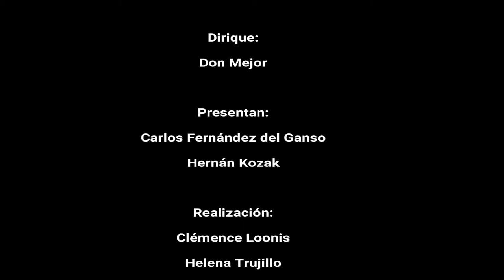14 EL FÚTBOL AL DIVÁN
1de Marzo de 2018